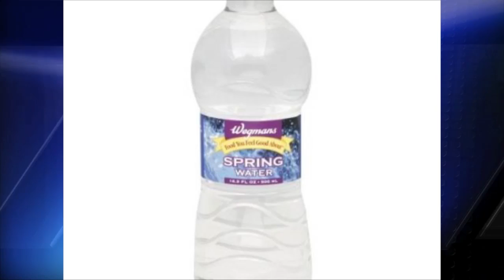HeadlinesGMTT6 22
WENY-HD